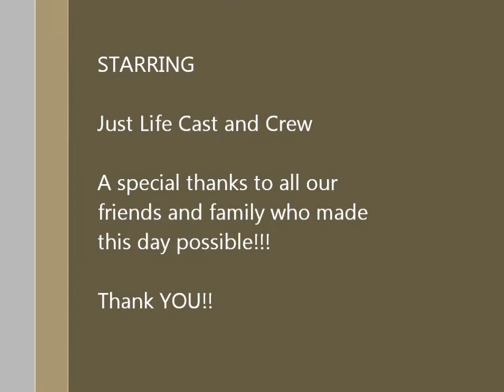Just Life Behind the Scenes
Hey guys check it out! My first video I ever edit!!! Met the whole cast and crew from the upcoming web series called "Just Life" make sure to like them on facebook! Hope you enjoy.